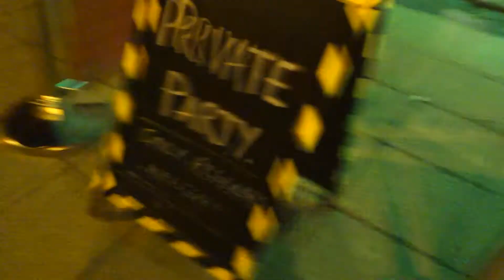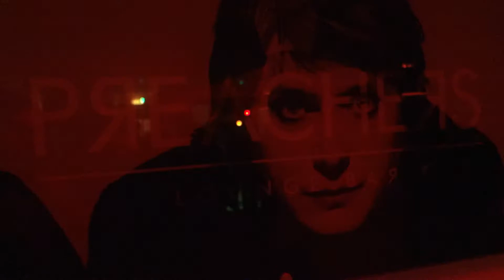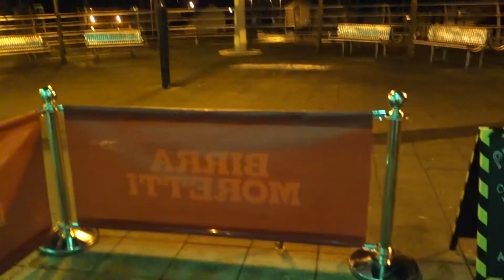Gig Vlog 9: Last Night at Preachers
The song used in this video is 'One by One', from my album 'One By One'.

You can buy my albums on iTunes

Everybody Knows